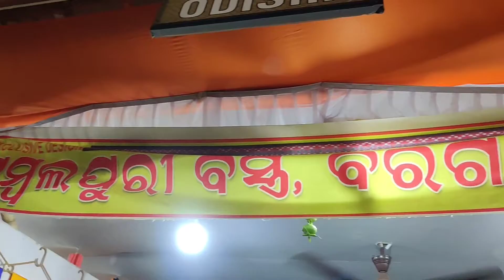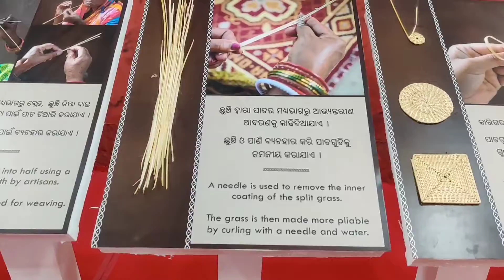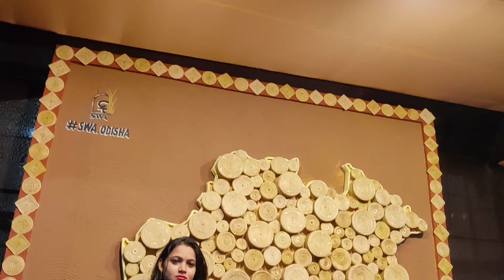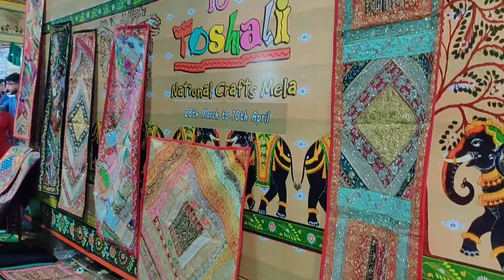15th National Toshali Craft Mela, Bhubaneswar.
National Toshali Craft Mela.